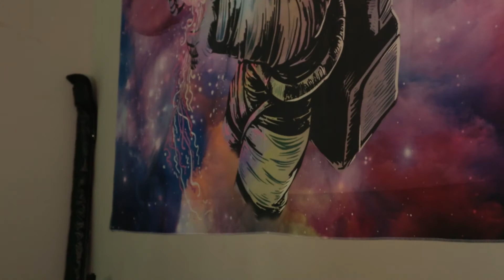Dreadlock Journey// 2 Years 8 Months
I suck at Adobe

My computer is working now so be on the lookout for more videos.

00:00 Intro
00:40 Changes
01:05 Styles
01:59 Pros & Cons
02:59 Future Plans
03:30 Views

Filiming
Camera- Canon EOS M50
Ring Light: UBeesize TR50
Microphone: Comica V30 Lite

ALWAYS INSPIRE AND STAY MANGLED Y'ALL!!